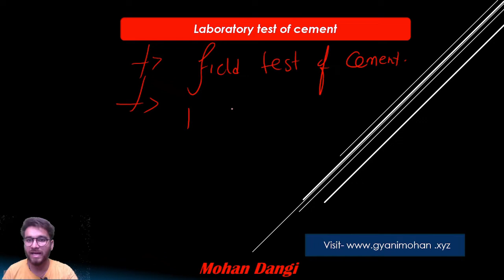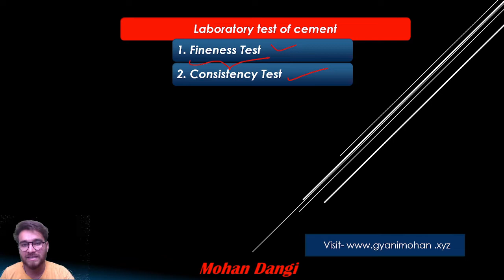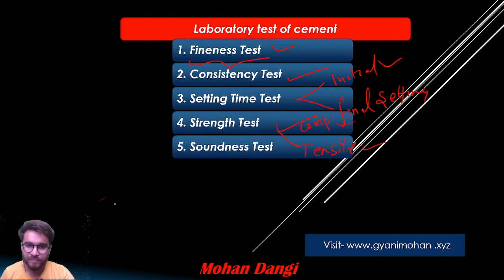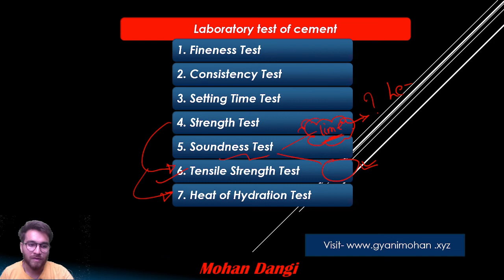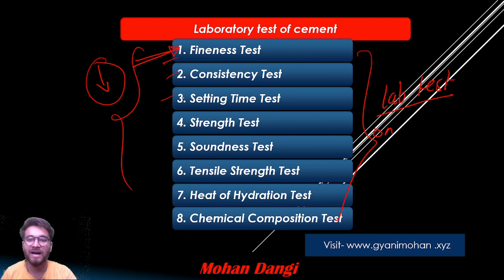Laboratory tests of cement | What are the lab test of cements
in this video i discussed different types of laboratory tests used for cement